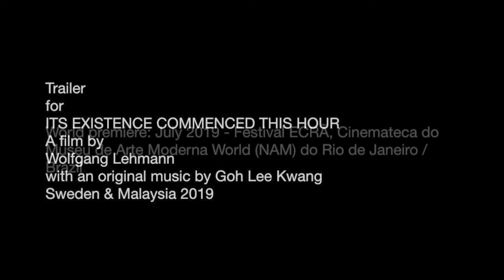Trailer for the film ITS EXISTENCE COMMENCED THIS HOUR (2019)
Distribution:
Light Cone, Paris / France
Film: Wolfgang Lehmann
60 minutes, colour, Aspect ratio: 16: 9
DCP (Digital Cinema Package or digital file)
Sweden / Malaysia 2019 (revised version 2020)
World premiere: 13. July 2019 - Festival ECRÃ, Cinemateca do Museu de Arte Moderna (NAM) do Rio de Janeiro / Brazil
Review in Spanish by Mónica Delgado, desistfilm 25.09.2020.
On the occasion of a festival screening in Lima, Peru.

„Its Existence Commenced This Hour (Wolfgang Lehmann, 2019) - Behind the liquid curtain of multicolored abstractions, the nature sinks into a trembling dream and becomes one with it. Strengthened by haunting, borderline alien soundscapes, their unity rips the fabric of reality... I only wish it were possible to touch the incessantly mutating images.“ NGboo Art, 09/2020